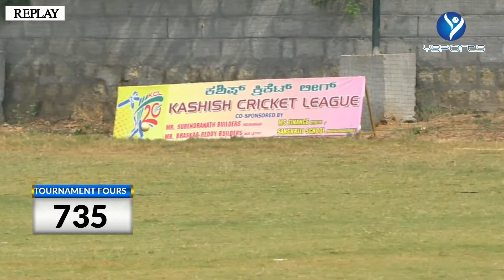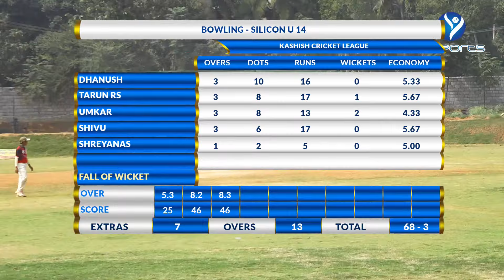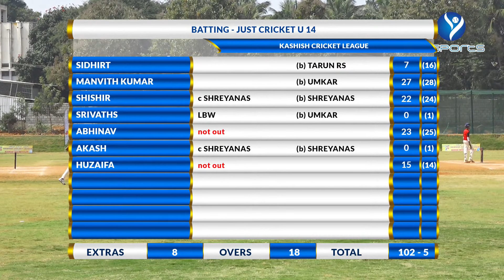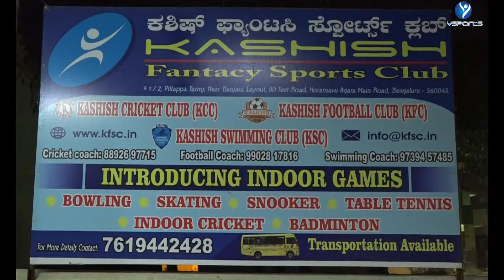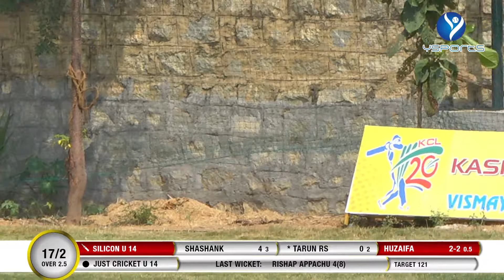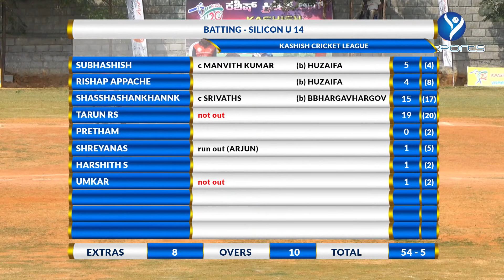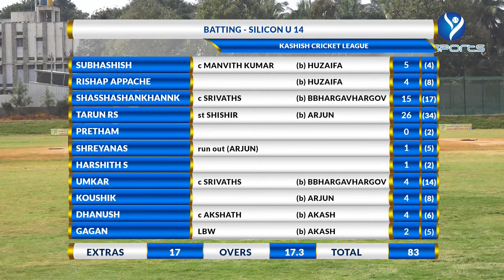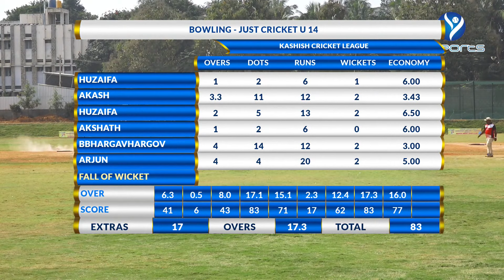SILICON VS JUST CRICKET U-14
BANGALORE- PENDLETON PARK